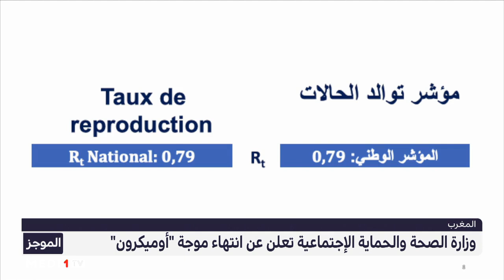موجة "أوميكرون" بالمغرب استمرت 11 أسبوعا